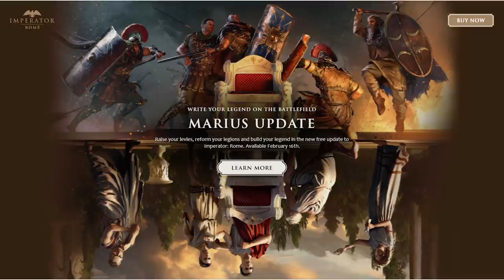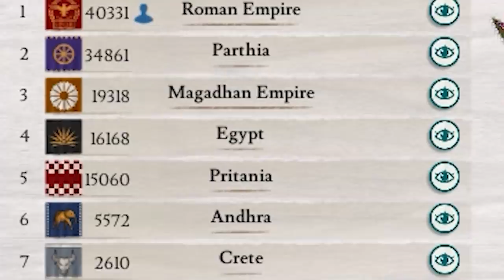What if Egypt Had An Empire Like Rome? (Imperator Rome)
Egypt has just become the new Roman Empire but will they keep it all together?

Imperator Rome Description:
Alexander. Hannibal. Caesar. These great men and dozens like them shaped the destiny of a continent. Mighty kings, clever generals and would-be gods made their mark on the ancient Mediterranean. Around this sea, close knit nations tested their mettle and virtue against each other in fierce combat, their cultural and political legacy now inseparable from what we understand as Western Civilization. But nothing was guaranteed. Can you change the course of history in Imperator: Rome?

Imperator: Rome is a grand strategy title from Paradox Development Studio. Set in the tumultuous centuries from Alexander’s Successor Empires in the East to the foundation of the Roman Empire, Imperator: Rome invites you to relive the pageantry and challenges of empire building in the classical era. Manage your population, keep an eye out for treachery, and keep faith with your gods.

A living world of characters with varying skills and traits that will change over time. They will lead your nation, govern your provinces and command your armies and fleets. We also introduce our new, more human-like character art.

Each culture has a unique way of waging war. Romans and Celts have different options available to them. Unlock unique bonuses, abilities and units. Manage the senate in a Republic, hold your court together in a monarchy, answer to the clans in a tribal system. Migrating barbarians may sack or settle your best land, while disloyal governors or generals can turn against you - taking their armies with them!